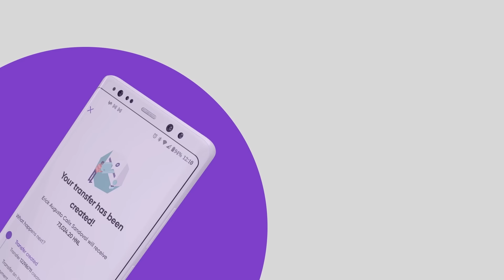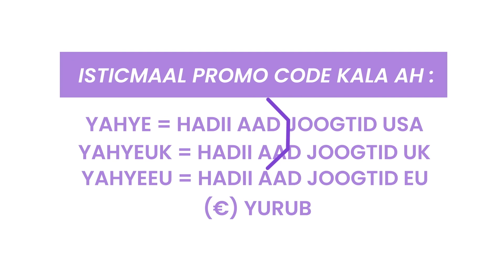ABDULLAHI KASHKA & SAYGA VS 5 GABDHOOD || KARBAASH || KALA BAX DOOQADA || YAA GUULEYSTE CAAWA..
ma udirtaa lacag Dalkii hooyo, sidoo kale lacag malagaaga soo diraa dibada hadaba Waxaan kuugu bishareynaya Appka worldremit. Appka worldremit waxaa uu kuu sahlaya inaad lacag ugu dirtid telefoonka ehelkaada adigoo ugu diraayo EVC, premier wallet, sahal, zaad sidoo kale nah cash waxa ay ka qaadan karaan jubba express. Appka worldremit Waa amaan sidoo kale nah waad la socon kartaa lacagtaada halka ay mareeso.